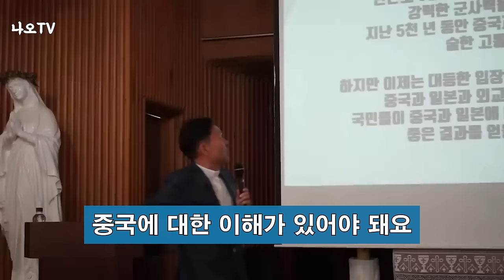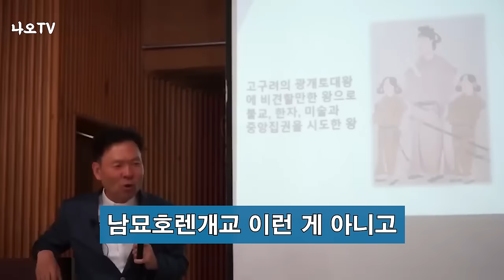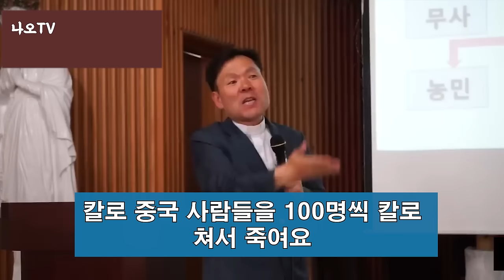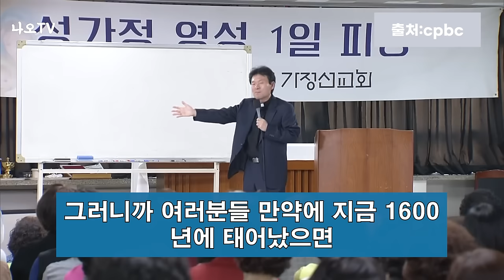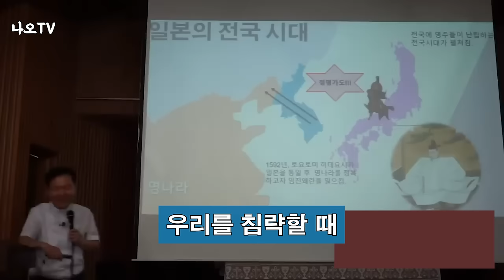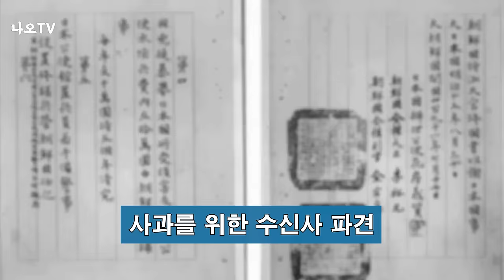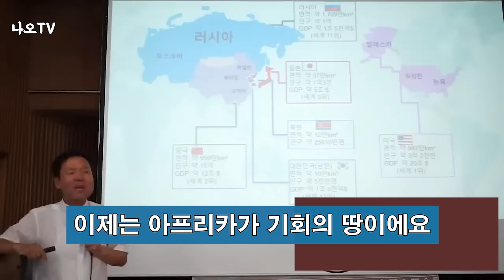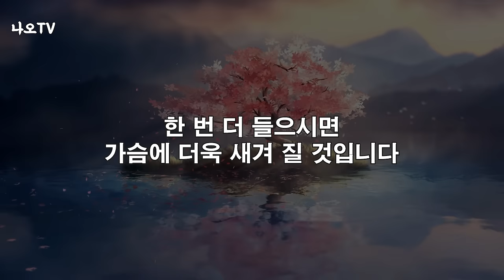일본의 역사 총정리 한번에 몰아보기, 꼭 보세요 l 조선이 망한 진짜이유 몰아보기 l 일본 역사강의 1부~9부 풀버젼 l 황창연 신부님 강의 l 인생철학 l 강연 l 오디오북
일본의 역사 총정리 한번에 몰아보기입니다.
감사합니다.

🕐 타임라인 🕐
00:51 황창연 신부님 행복특강
05:09:09 나오티비 견해